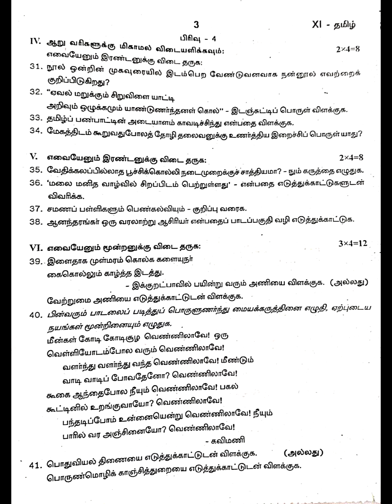11th Tamil Quarterly exam model Question Paper 2023| @nammatuition | 11th std tamil model paper |100